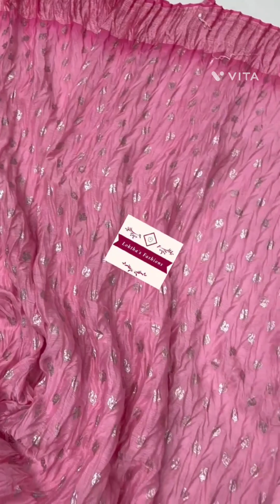New arrival ♥️ 💕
1)🐘🐘IG5384
🧵🧵🧵🧵fabric:pure handloom kanchi jari weaving along with beautiful real bandini new color combinations and also new special rate for coming festival quality same as
Blouse:contrast blouse weaving
Old mrp: 5200/—
Now new mrp:  3300/—
🦋🦋🦋: idolganesh fills your wardrobe with beautiful collection

FRESH ARRIVAL❤️
Pure chiffon chinnon silk saree  with beautiful pedding design and mukesh work
Blouse :- kalamkari stiched blouse with costumized as per client requierment

3)*Newbrand in market Loktha's Fashions Wholesaleprices Newcollection Sarees*
🌹 *Fabric* :Beautifull soft premium quality Geoargate sarees with  beautiful foil print  design with  Darbar Boder
❣️  Rich pallu
Soft nd light weight💃🏻
🌹 *BLOUSE* : with blouse blouse same as pic
🔖 *Wholesale price* ➖ 785+⛵
*Hurry 🚴三up*

4)💥💥💥 Exclusive designer pure munga silk saree having all over rich zari weaving paired with pretty blouse
Reseller price 5800+&
💥 Multiple piece available on order

5)Price - 1350 + Shipping
Design no - 11192
Catlog name - Rinna 3
Fabric details - kanjiviram silk zari weaving with kalamkari digital print & rich weaving pallu
Blouse - weaver blouseidery work digital printed blouse
Cut - 6.30
Premium quality 😍
Book your orders 📦
✅ BRAND PRODUCT ✅

6)Price :- 1050
FRESH ARRIVAL❤️
Pure tussar soft saree with elegant kalamkari prints all over saree with contrast border and contrast blouse

7)*👆Xclusive collection👆*
Banarasi dyble warm silk katan saree very soft fabric saree
with all over Aada Desing design buti's
Water zari woven pretty weaving contrst meenakari Pattu border soft silk fabric's n Shining pure look😍 fancy sarees
Rich jaquard pallu😍😍
With contrast plain blouse
Single n multiple Available
*Price@1425+$*
Best quality Saree 😍
👆Book  your order fast👆
8)🥰most Trending collection 🥰
👆Trending collection ☝
Bnarasi semi gorget soft fabric
Latest Trending Fancy contrast Pattu border design 😍 😍
Full saree zari chk weaving
Best quality 💯 and dimanded design
Bnarasi dybl gorget soft fabric
 contract blouse pic
 Contrast disignr pllu
Gud fabric saree
Singl n multiple avlibl 😍
Best offers price only for 1250+$$$✈️ ✈️
Hurry up hurry up 😍 😍
👆👆Book fast 👆👆

9)*🌹🦚RS BRAND🦚🌹*
🌷𝑩𝒆𝒂𝒖𝒕𝒊𝒇𝒖𝒍 𝒔𝒆𝒎𝒊 𝒌𝒂𝒏𝒄𝒉𝒊𝒑𝒂𝒕𝒕𝒖 𝒔𝒂𝒓𝒆𝒆𝒔 𝒘𝒕 𝒂𝒍𝒍𝒐𝒗𝒆𝒓 𝒏𝒊𝒄𝒆 𝒎𝒖𝒈𝒅𝒉𝒂𝒍 & 𝒕𝒊𝒔𝒔𝒖𝒆 𝒇𝒍𝒐𝒓𝒂𝒍 𝒅𝒆𝒕𝒂𝒊𝒍𝒊𝒏𝒈...
🌷𝑹𝒊𝒄𝒉 𝒘𝒆𝒂𝒗𝒊𝒏𝒈 𝒉𝒆𝒂𝒗𝒚 𝒌𝒂𝒏𝒄𝒉𝒊 𝒃𝒐𝒓𝒅𝒆𝒓...
🌷 𝑪𝒐𝒏𝒕𝒓𝒂𝒔𝒕 𝒃𝒍𝒐𝒖𝒔𝒆
awesome quality 💃🏻
*✅🌹1599+$🌹✅*

)*Restocked* 🤩🤩
🕉️⚜️ *PAVANAPUTHRA* ⚜️🕉️
🌹Beautiful soft Muskan pure   warm pattu  Saree with classic bunches  design  All over the saree to give rich and unique look 😍😍
🌹 Lovely Contrast Rich border with nice zari weaving.
 *Rich contrast Pallu and nice brocade Blouse as in pic*
 *PRICES: 1750+$*
 *Multiliples Available Book soon*

10)🟦🟢 Weaver's Exclusive collection
*🌸Celebration 💃🏻 Collection*
🌸 *Banarasi Cheeniya silk saree with brocade blouse 2550*
 *Free 🤩 Ship*

11)🎊 *TANVI* Princess Choice.
❣️ *NEW ARRIVALS...💃💃 FESTIVAL SPL. HANDLOOM KANCHI KUPPADAM SAREES..*.
❣️ *Pure Handloom  Kuppadam Sarees for grand look...*
❣️ *Allover nice silver zari checks. Wt. Contrast heavy kanchi border with Silver weaving peacock 🦚 Design...*👌👌👌
❣️ Contrast Stripes blouse
❣️ *Contrast Rich Silver kanchi pallu with nice peacocks 🦚 motiffs. *
❣️ *Too Lieght weight and party wear collection...👌*
💼 *OUR EXCLUSIVE OFFER PRICE 2399+✈️*😳😳
Ready to ship hurryup💃🏻💃🏻💃🏻💃🏻💃🏻💃🏻💃🏻

12)***N3207***
***DUSSERA SALE OFFER WORTH RS.5500 FOR JUST RS.2900***
* Handwoven in Benaras, the Opulent Piece of KADDI GEORGETTE is enhanced with Allover Zari JALL/BUTTAS Concept along special Kanchi Weaving Mini Borders
* Classy Traditionally Weaved Contrast Rich Pallu
* Pretty Pure Georgette Blouse
* With Silkmark Certified
* MSP: 3000+$

13)❣️❣️Dusshera spl offer ❣️❣️
Soft organza floral buta sarees .. embordry skurt in the saree with tussles
🕉️piping *_Boder_*
😍 Running soft floral  blouse same as pic
😍 Budget friendly desinary Sarees😍
🔖 * offer 🄿🅁🄸🄲🄴  699+* ⛵

14)🌷 *MUKUNDA*
*𝑀𝐸𝐺𝐴 𝑃𝐴𝑇𝑇𝑈 𝑂𝐹𝐹𝐸𝑅𝑆*🥳🥳🥳
🌷Handpicked and light weight 𝑃𝑟𝑒𝑚𝑖𝑢𝑚 𝑄𝑈𝐴𝐿𝐼𝑇𝑌 tissue kanchi pattu sarees.

🌷Heavy and rich kanchi border with allover nice floral  tissue weaving ..
🌷 Contrast rich  zari  weaving  kanchi  pallu...wt matching tesels...
🌷 Contrast blouse with same border
💼 *Our price 3999 plusshiping*😳🥳🥳
*READY TO SHIP*😍
*MULTIPLES AVL*
Don't miss  this beautiful      saree...🥻

15)*UNIFORM SAREES AVAILABLE*
Premium Kalyani Cotton
6.20 mtrs
Rs 1000+&
Contrast Blouse
Shampoo Wash
Colour may slightly vary due to digital photography.
Shipping Extra
Bulk Quantities Available